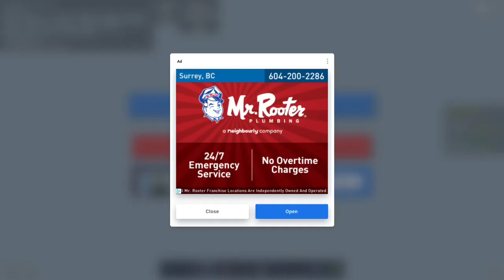bloxd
oneblock ep 2